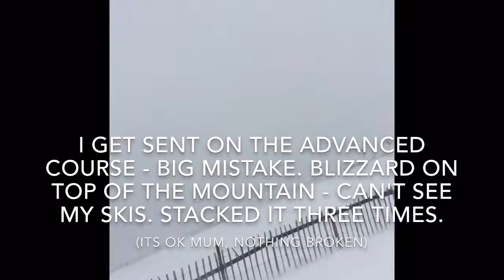Katy's Birthday Up A Mountain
In the Scottish Highlands Feb 2016